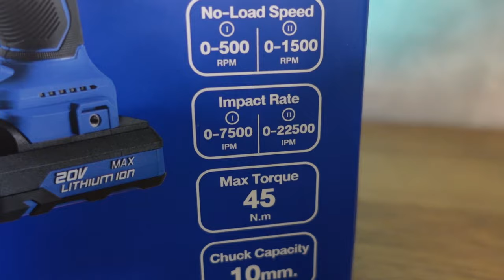รีวิวสว่านไร้สาย PUMA PM-245BL l T3B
สว่านไร้สายที่ดี สำหรับผม นอกจากรอบสูง แรงบิดสูง แบตใช้ได้นาน ก็คือเรื่องน้ำหนัก ในการทำงาน  ถ้าสว่านแบตหนักมันจะเมื่อยแขนมากๆ โดยเฉพาะงานในมุมเงย แค่เจาะรู 2 รูก็ปวดแขนไป 2 วัน ผมเลือกสว่าน ไร้สาย ไร้แปรงถ่าน PUMA PM-245BL มาใช้ ในราคานี้ถือว่า ยอกเยี่ยมเลย น้ำหนักเบา แรงดี ผมแนะนำ DIY ใครอยากได้สว่านไปใช้ติดบ้านลองดูตัวนี้ครับ

ราคาสบายๆ เพียงแค่ 2,990 บาท ได้ครบทั้งสว่าน แบต 1 ก้อน และแท่นชาร์จ 1